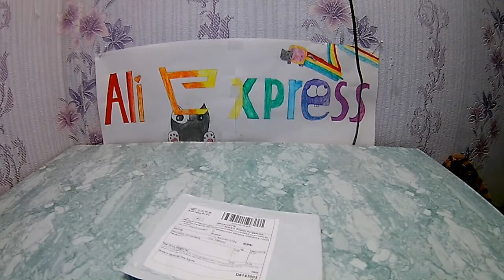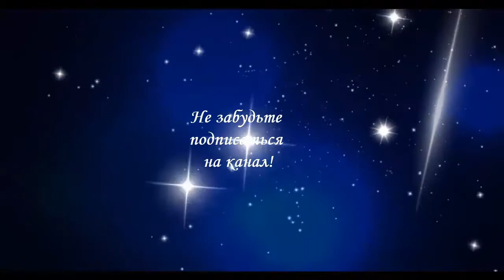Цепочки с кулонами с алиэкспресс обзор распаковки посылки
Цепочки с комплектом сердец из Китая. Надпись на сердце "Best Friends". Купить ожерелья с кулонами